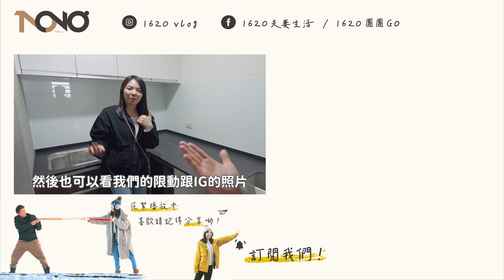一字型廚房or L型廚房挑選困難？你會怎麼選？【新家裝潢進度更新EP5】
太困難了！真心選擇障礙～
一個問題產生就會繼續延伸另一個問題，
感覺解決不完～太怕後悔！
在空間不足的情況下，
你們會選一字型廚具還是L型廚具？
好艱難啊！還有洗碗機要放內廚房還是中島？
這很難選吧！